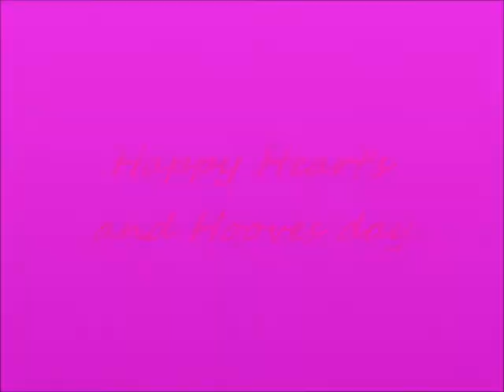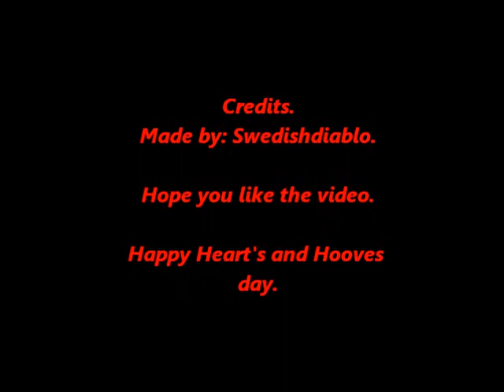Happy Heart's and Hooves day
Happy Heart's and Hooves day everypony.